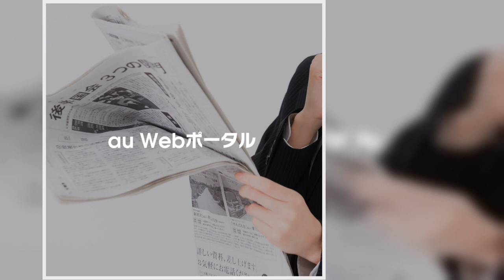国際アートフェアで白昼の宝石強盗 オランダ